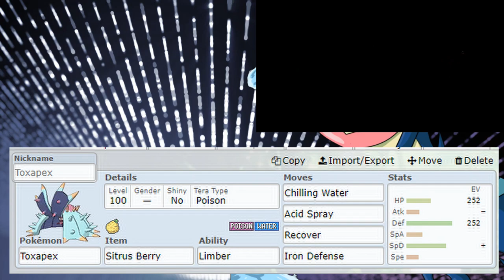HOW TO DEFEAT GRENINJA 7 STAR RAID EASY - Pokemon Scarlet and Violet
Here are the sets I had in the video
(honorable mention is Lucario not mentioned in the video)

Vaporeon @ Leftovers
Ability: Water Absorb
Tera Type: Water
EVs: 252 HP / 252 SpA / 4 SpD
Modest Nature
IVs: 0 Atk
- Stored Power
- Calm Mind
- Fake Tears
- Wish

Klefki @ Leftovers
Ability: Prankster
Tera Type: Steel
EVs: 252 HP / 4 Def / 252 SpA
Modest Nature
IVs: 0 Atk
- Stored Power
- Calm Mind
- Iron Defense
- Metal Sound

Toxapex @ Sitrus Berry
Ability: Limber
Tera Type: Poison
EVs: 252 HP / 252 Def
Calm Nature
IVs: 0 Atk
- Chilling Water
- Acid Spray
- Recover
- Iron Defense

Corviknight @ Leftovers
Ability: Pressure
Tera Type: Flying
EVs: 252 HP / 4 Atk / 252 Def
Impish Nature
- Power Trip
- Bulk Up
- Light Screen
- Roost

Lucario @ Life Orb
Ability: Inner Focus
Tera Type: Fighting
Modest Nature
IVs: 0 Atk
- Psychic
- Nasty Plot
- Metal Sound
- Life Dew

Toxicroak @ Leftovers
Ability: Dry Skin
Tera Type: Poison
EVs: 252 HP / 252 Atk / 4 Def
Adamant Nature
- Earthquake
- Swords Dance
- Chilling Water
- Acid Spray